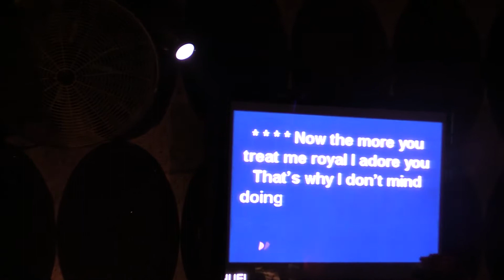Shaunz Bar Karaoke what you want DENILOA